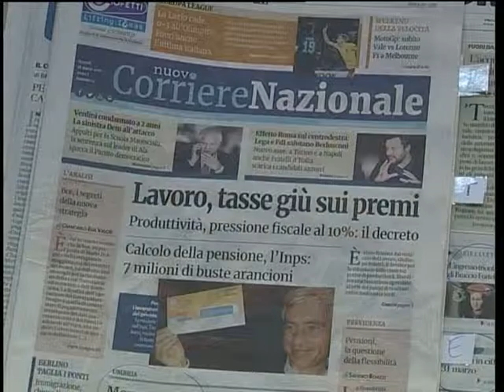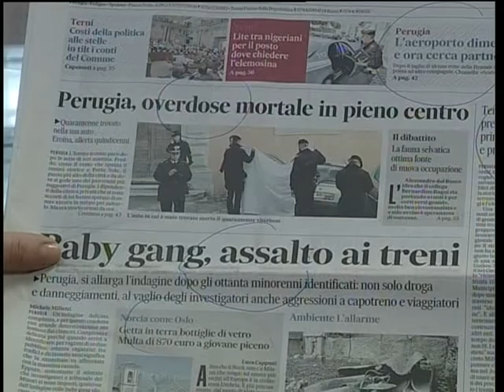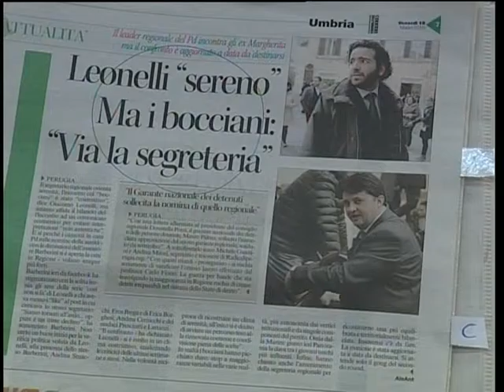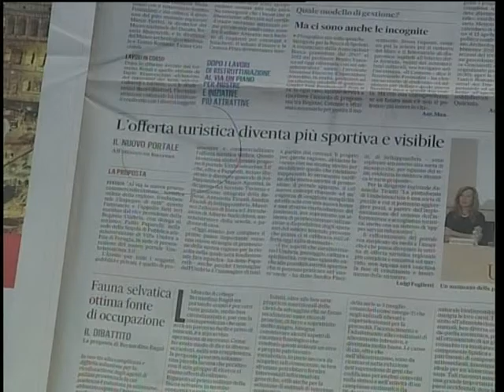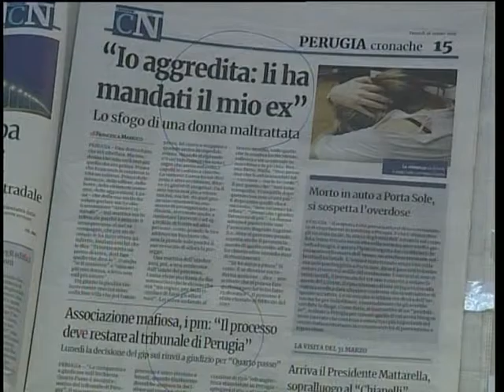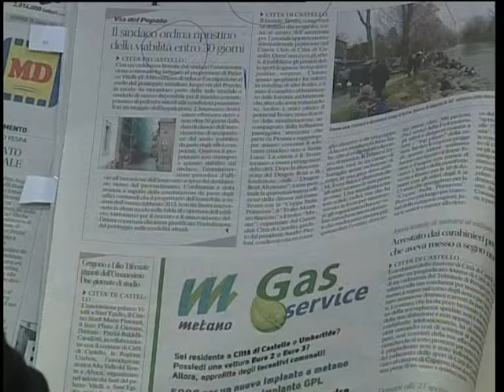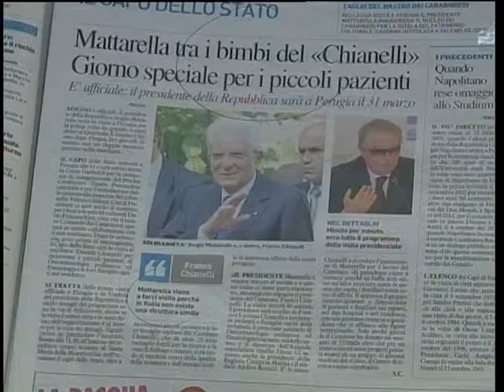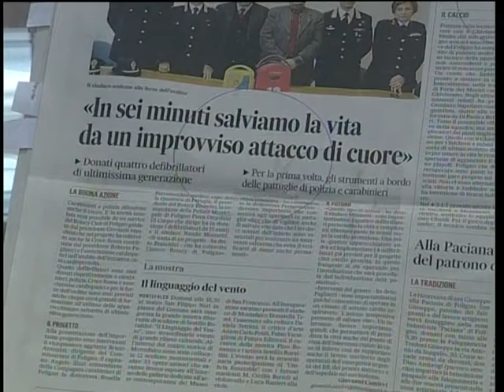rassegna 1 parte